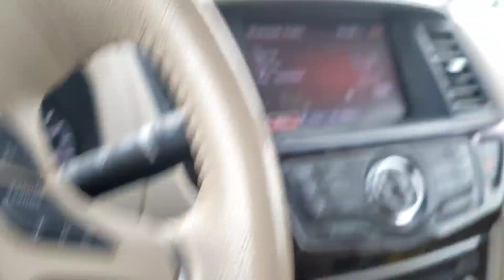Baby Aubrey is So Excited that She Can Do this Now!! 1st Time Standing Up w/out Support!!!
Huge accomplishment for Baby Aubrey! She stood up on her own!!!